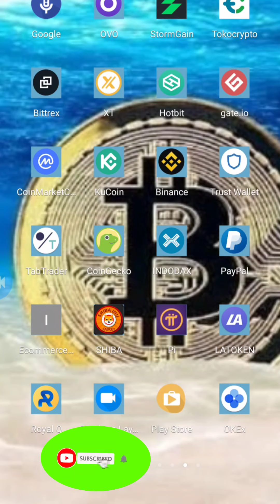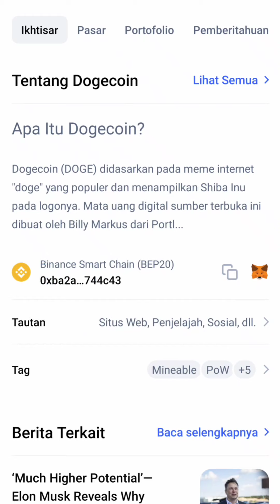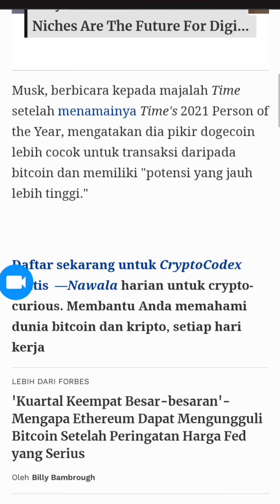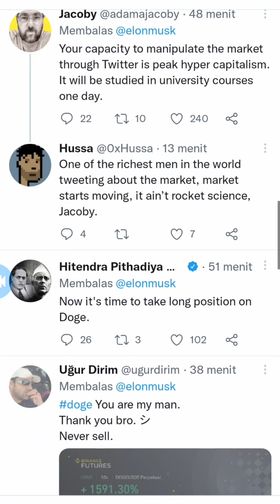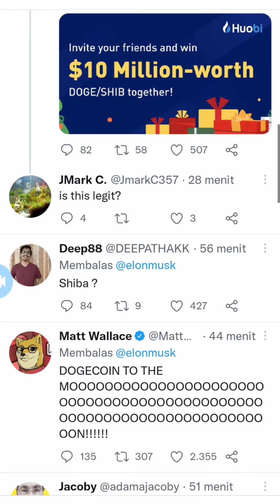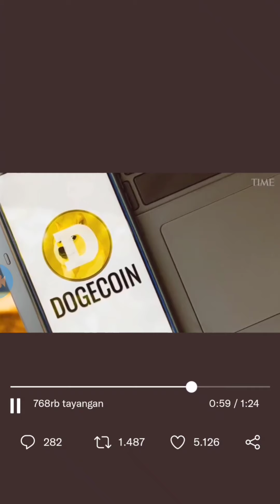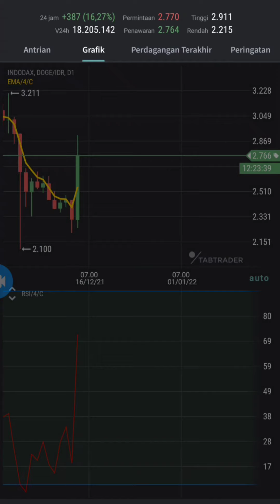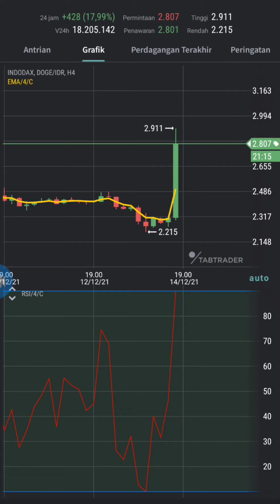Elon Musk Membeli Dogecoin trliunan coin| Menuju 1 dollar(ApaYangAkanTerjadi)|Langsung Meroket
Hallo pendukung Dogecoin tetap semangat♥️ semoga kalian semua sukses bersama♥️